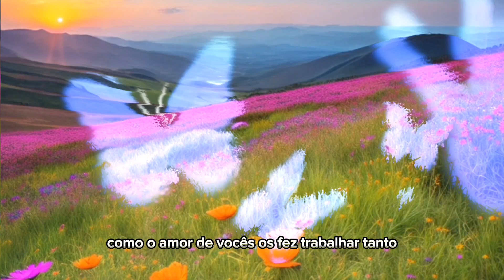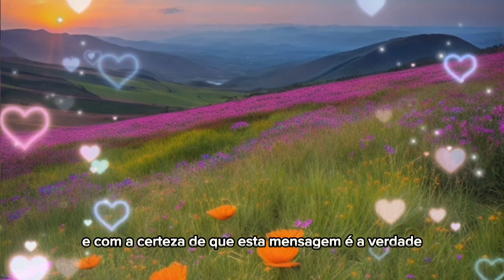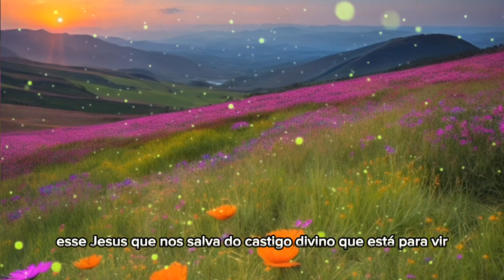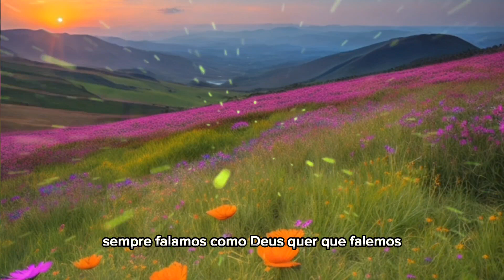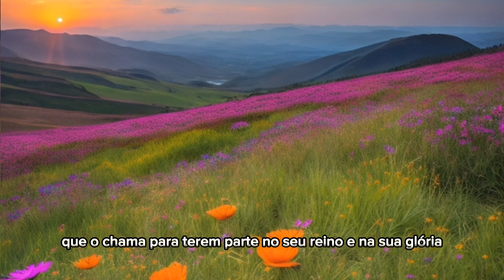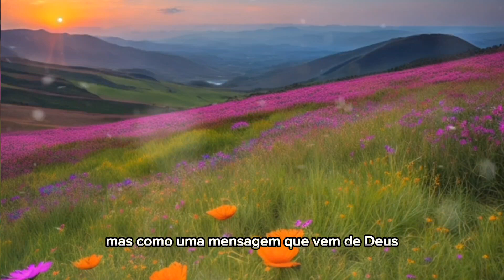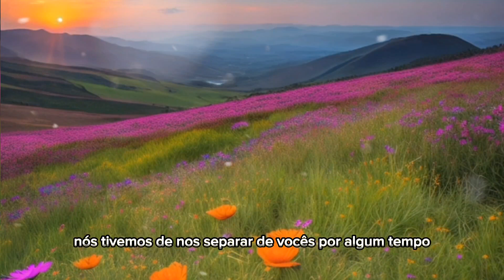1ª carta aos tessalonisenses capítulo 1 e 2